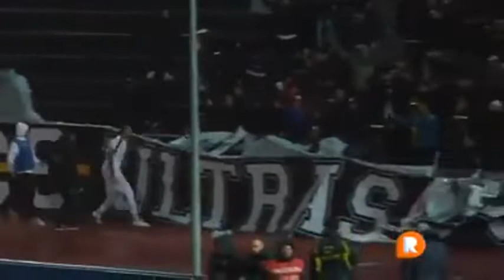Serie D Girone I : Gli highlights di Savoia - Acireale 4-2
Gli highlights di Savoia - Acireale 4-2
Fonte : Etna Espresso Channel - Tg Reporter